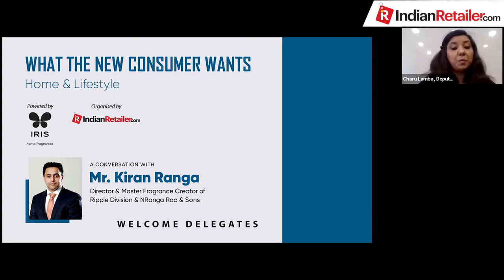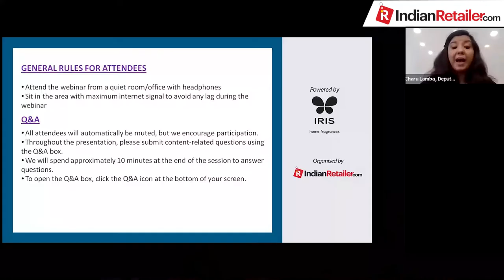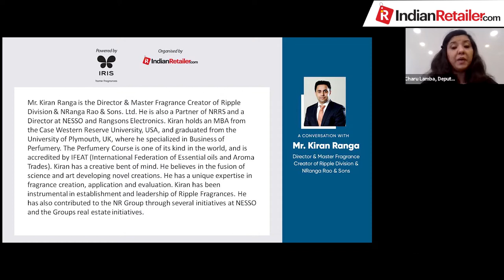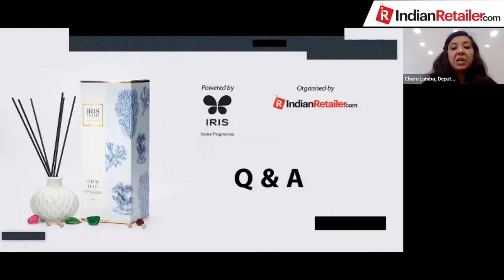Leadership Thoughts I What the New Consumer Wants - Home & Lifestyle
Leadership Thoughts by Mr. Kiran Ranga, Director and Master Fragrance Creator of Ripple Division and NRanga Rao & Sons
What will you learn:
- Consumers don’t just look buy a product, they buy an experience
- Place or where the products are sold becomes everyplace
- Price takes a back seat to value
- Promotion becomes evangelism